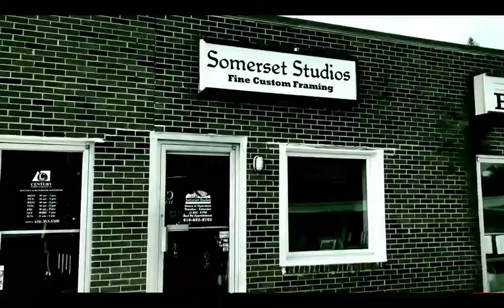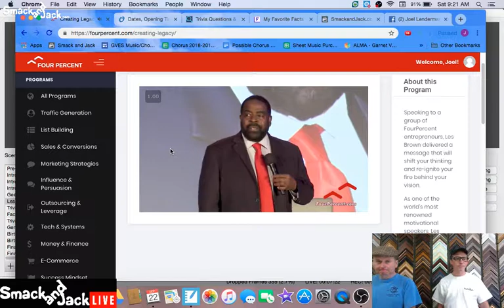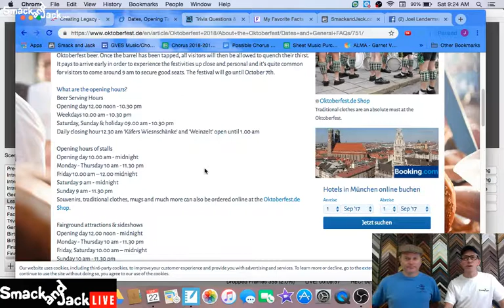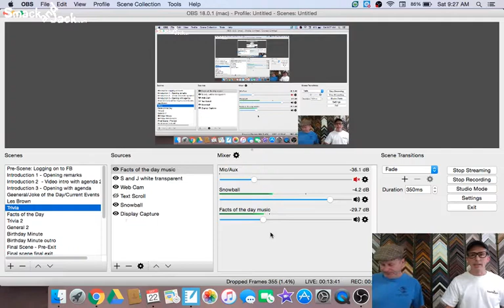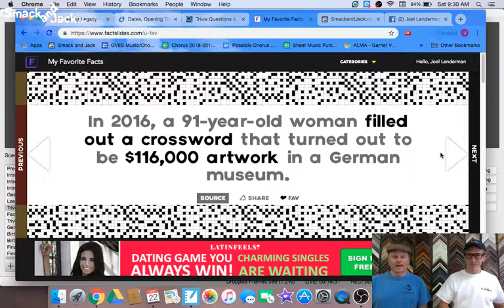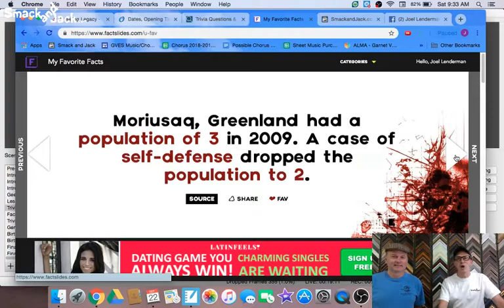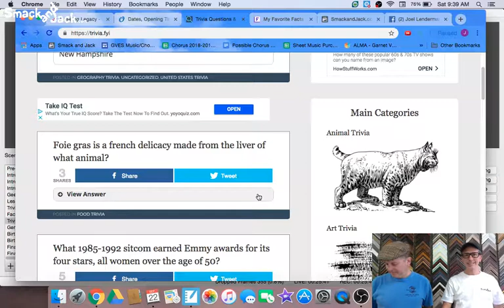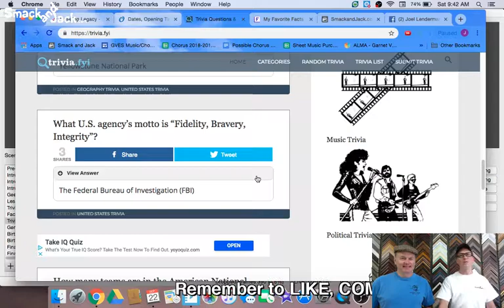SmackandJack.com- Smack and Jack Live - September 22, 2018 -Four Percent Group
September 22, 2018 - Hey Folks, We'll see you this Saturday at 9:15 AM. kind of sharp!!!😂😂Grab your coffee and join us for some life insurance talk, Four Percent Group, almost okay jokes and eye opening facts of the day. And not to be forgotten, our most requested segment..."The Smack and Jack Birthday Minute"! See you Saturday!

the challenge
Facebook ads
4 percent group
4 percent group review
4 percent group honest review
4 percent group results
4 percent group Vick Strizheus
4% group
4% group review
4% group scam
The Challenge
Life insurance